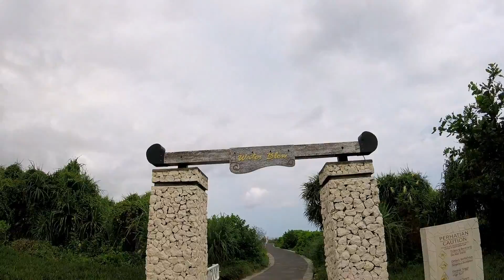WATER BLOW Nusa Dua Bali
Water Blow from the enormous waves hitting the cliffs!

Camera: GoPro 5 Session